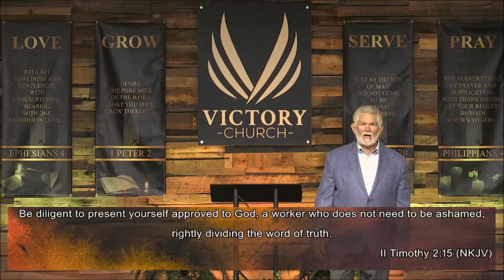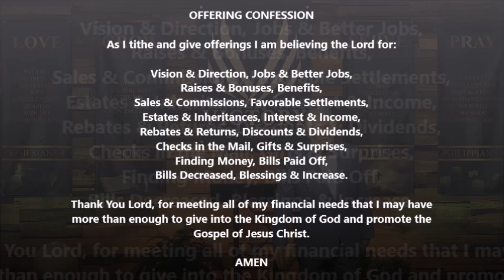"Faith For Your Finances Pt. 5"